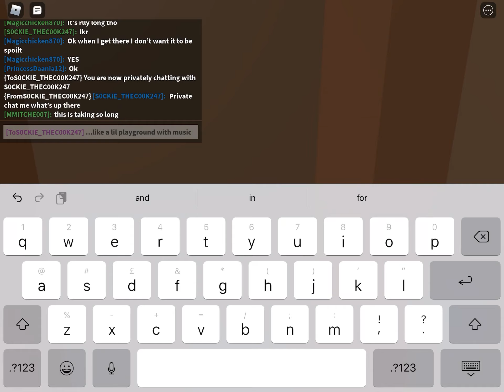Going up the longest hole in Roblox